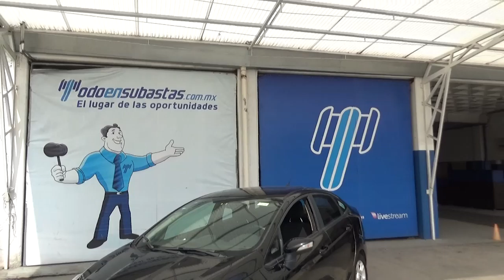Ford / Fiesta / 2016 - GM196105